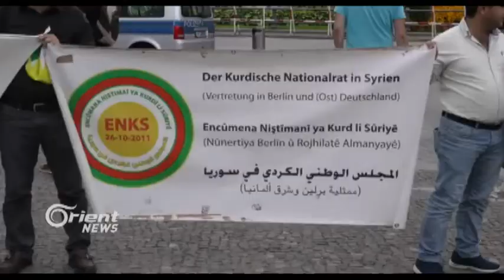Li Berlinê ENKSê doza azadiya serkirdeyên partiyên xwe dike